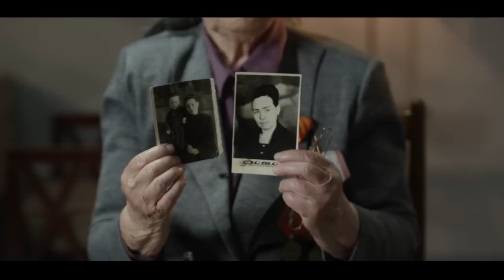70-летию Великой Победы